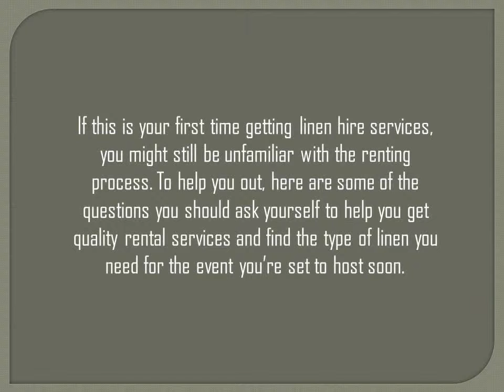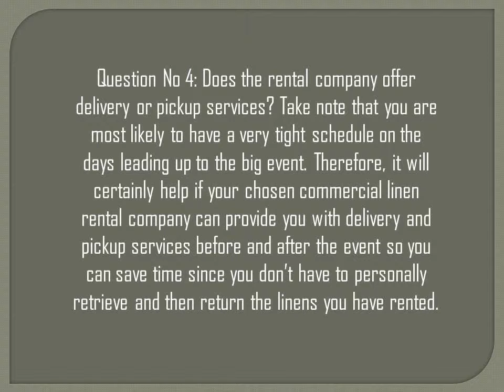Some Questions You May Ask While Getting Excellent Commercial Linen Rental Services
Enlisting the services of a company that offers commercial linen rental is perhaps one of the best ways to minimise your expenses when organising a huge event or a gathering.